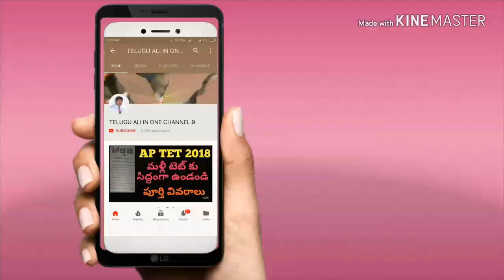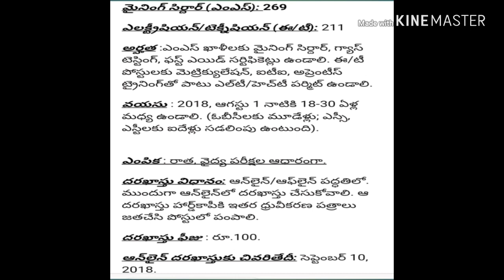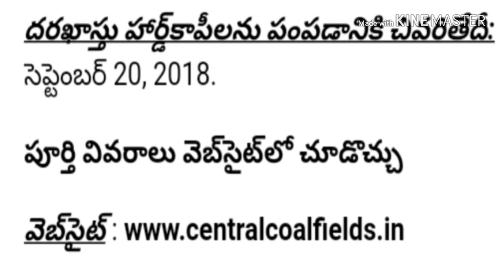480 పోస్టుల నోటిఫికేషన్, పూర్తి వివరాలు మీకోసం!! TELUGU ALL IN ONE CHANNEL 9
480 పోస్టులకు నోటిఫికేషన్", సీసీల్ జాబ్స్,"పూర్తి వివరాలు మీకోసం1572 రైల్వే శాఖలో పోస్టులకు నోటిఫికేషన్, పూర్తి వివరాలు మీకోసం, central jobs, railway jobs, jobs update,indian jobs, state government Jobs central government Jobs notification, latest jobs, latest central jobs, latest railway jobsఏపీ నిరుద్యోగ బృతీ, yuva nestam.com,ఏపీ unemployment benefitsdon't sand tree in rainy,  rainy season, How to formation of lightning and thunders, ఉరుములు, మెరుపులు ఎలా వస్తాయి,  heavy rain , flats,Kerala flat's,

10th pass 26,000 posts in railway , breaking news, latest news